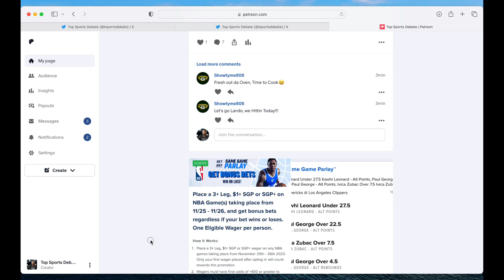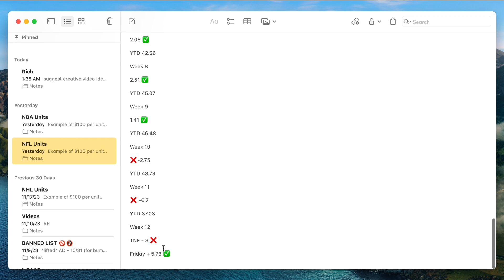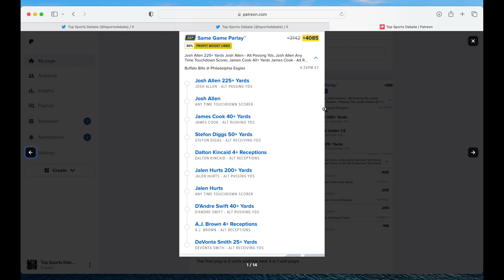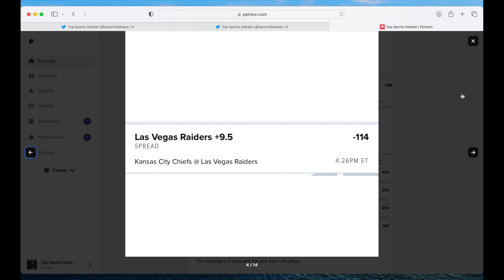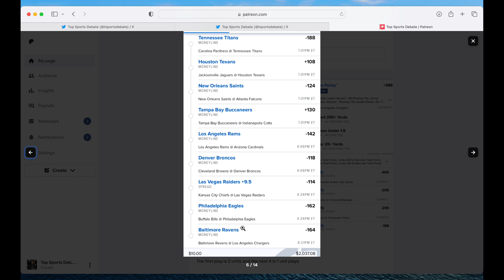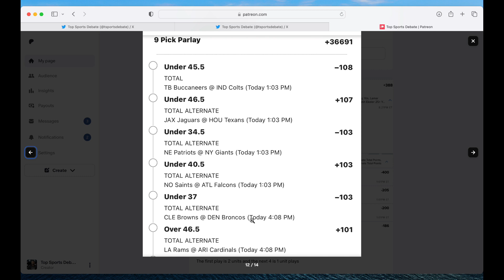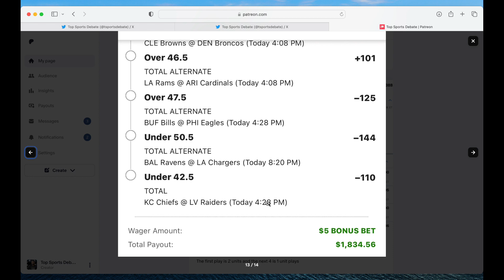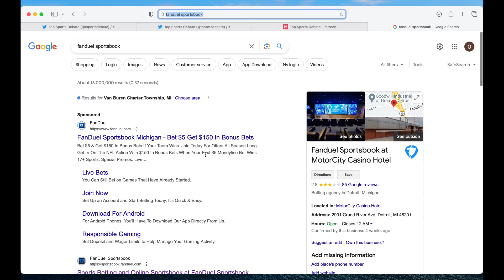NFL Week 12 Predictions | The Best NFL Sports Bets | FanDuel | Draftkings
FanDuel

PrizePicks

DraftKings

💎 Crypto💎

📈Investing📉

📘Facebook Groups📘

🆒Social Media🆕

🔑Affliate Links🔑